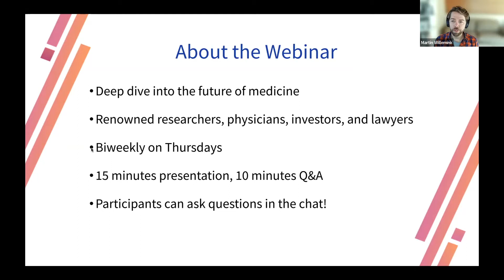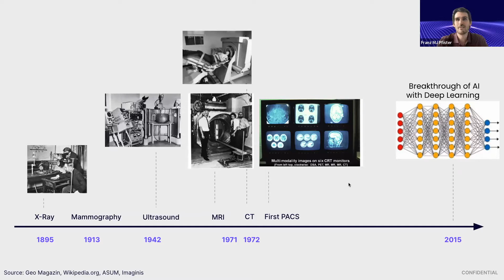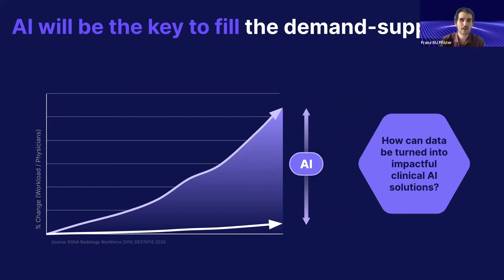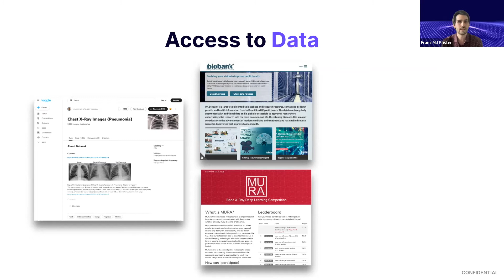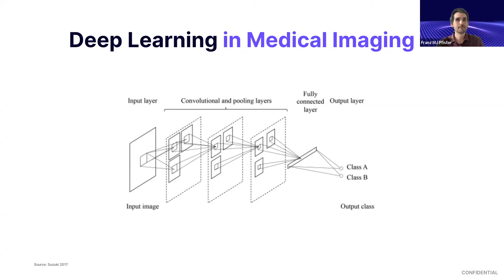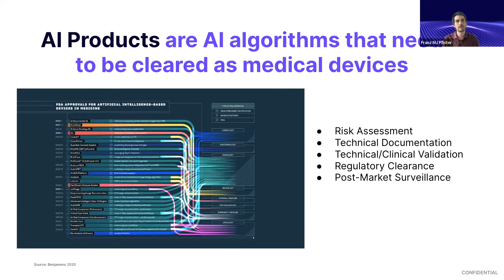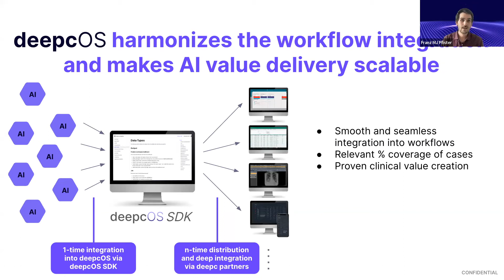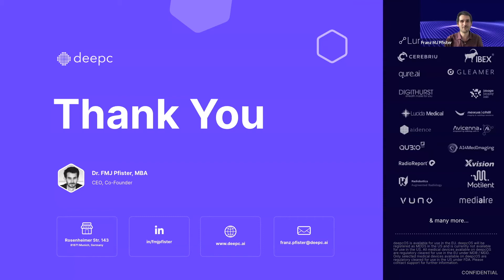Bytes of Innovation 2022, Episode 12, Franz Pfister - Radiology AI -- from data to clinical impact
During the last years, AI has started to transform the radiology workflow. After a spotlight on the 'in-the-lab’ performance of AI in the early days, the focus has now shifted to the evaluation of the clinical value AI-based medical software products may create. This talk will highlight some recent publications that assess the impact AI may have on institutions, physicians, and patients.